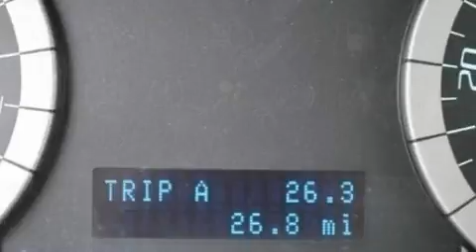2011 FORD ESCAPE TX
We've been honored to serve the  TX area , we promise that your experience at our dealership will exceed your expectations !

 Year : 2011
 Make : FORD
 Model : ESCAPE
 Engine : 2.5L I4
 Trans . : AUTO
 Exterior : INGOT SILVER METALLIC
 Miles : 26
 Interior : STONE
 Stock : BKA92409